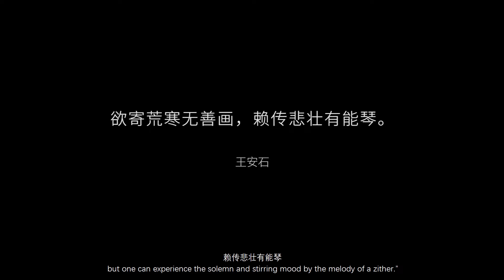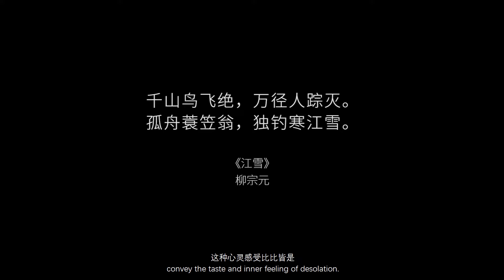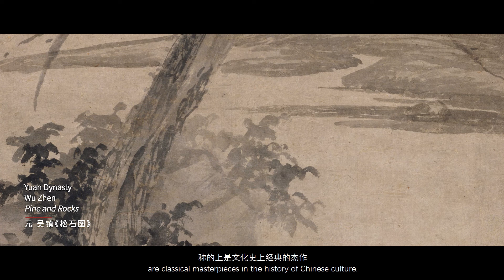11. Desolation and Bleakness I